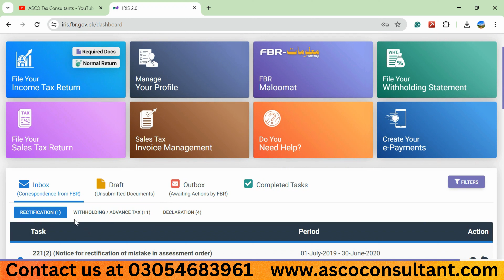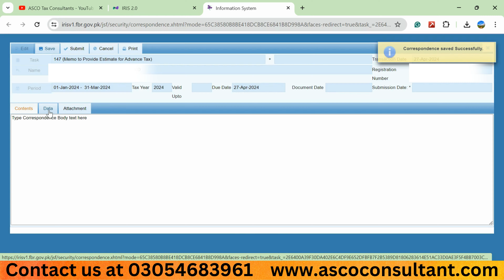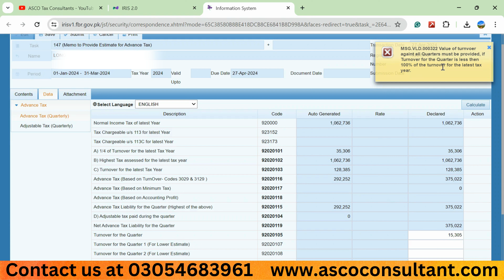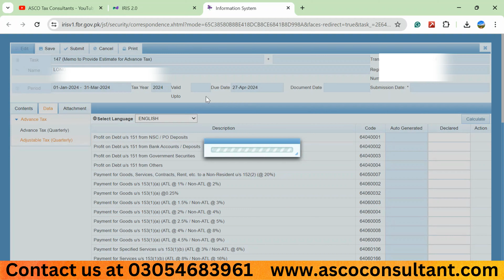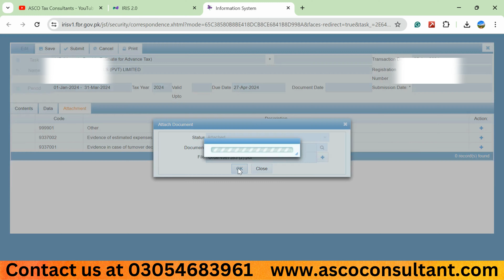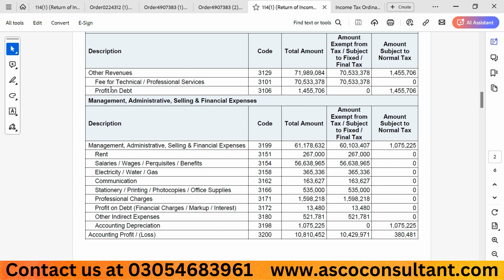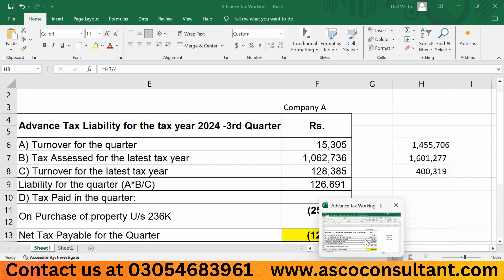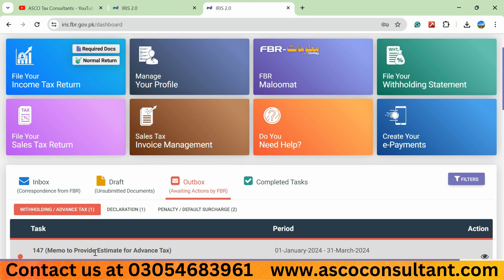Intimation to Pay Advance Tax Part-II | Notice reply of Section 147 Intimation to Pay Advance Tax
Showing results for:
What is advance tax
Section 147
Intimation to Pay Advance Tax Part-I
Notice reply of Section 147 Intimation to Pay Advance tax
Quarterly advance tax
section 147 of the income tax ordinance, 2001
Notice U/S Section 147
How to reply
Who will pay advance Income tax
Reply to The Notice via Iris Portal
Quarterly tax liability & Assessed tax
How to create Intimation to Pay Advance Tax us 147 challan
Income Tax Ordinance 2001
FBR IRS
Advance Income Tax | Who will pay | How to calculate | How to Reply | Exemption | FBR
Advance tax | Advance tax U/S 147 | What is advance tax | Who will pay advance tax | 147 ITO | 147
Simple and easy reply to Advance Income tax Notice U/S 147
Practical reply to Notice 147 of Advance Tax | FBR-IRS | Easy and simple steps for reply
Advance Income Tax Notice | Who will Pay? | FBR | Salary | Business | Bank Profit | FTR
How to Reply of advance income tax on IRIS | U/S 147
Quarterly Advance Tax u.s 147 Calculation, Payment and Online Reply
Payment of Advance Tax on Quarterly Basis - Section 147
Advance Income Tax
Advance Tax u/s 147 of Income Tax Ordinance, 2001
Advance Tax Deadline | Why we need to pay 90% Advance Tax before Return | FBR | Income Tax
Advance Tax Ultimate Guide | Advance Tax Calculation
Pay Your Advance Tax before 25 March 2024
Advance Tax Payment 2024-25 | How to pay Advance Tax Installment online | Income Tax challan online
Advance Tax in Income Tax, advance Calculation, advance tax kya hota hai, advance tax payment, dates

How to calculate advance tax payment for quarter one.
Advance Tax U/S 147
Advance Tax payment due dates I Advance Tax Calculation
Payment of ADVANCE TAX
Advance income tax calculation formula | who will pay advance tax | Deadline